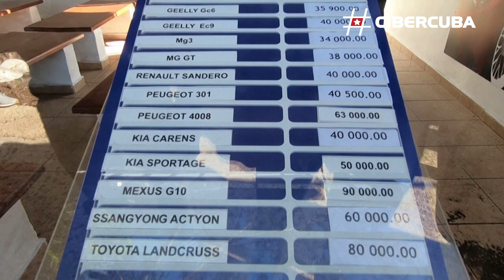Arranca la venta de carros usados en Cuba a precios desorbitados